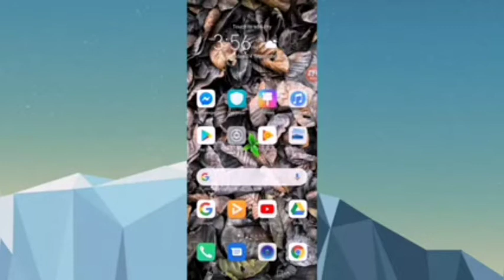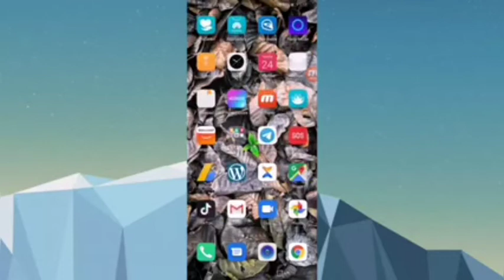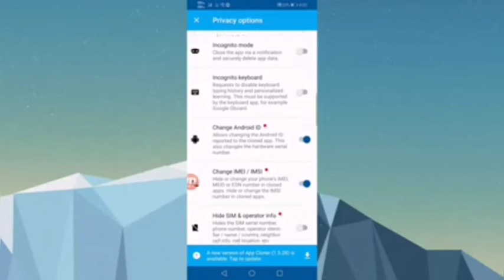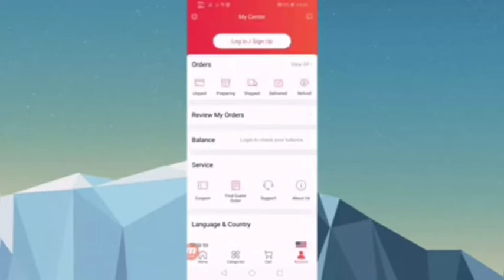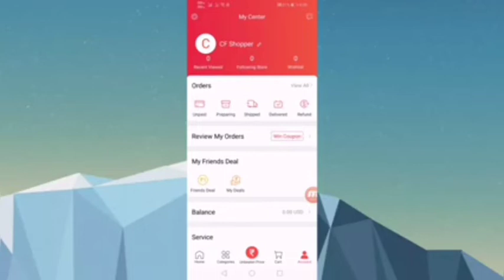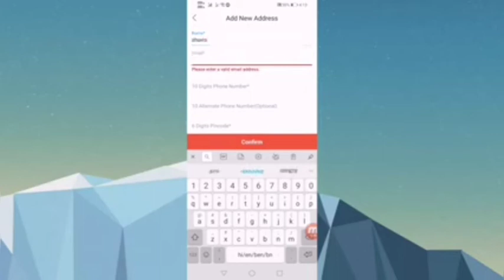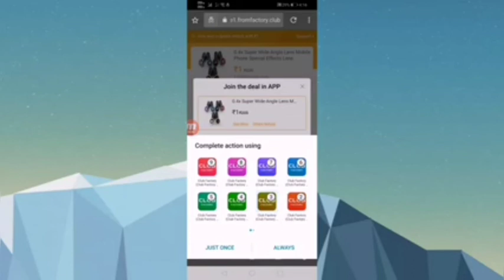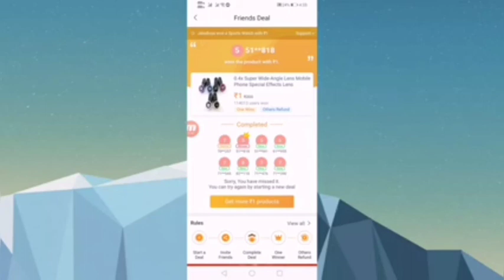Club_factory_1rs_deal_unlimited_trick_otp_bypass_in_one_device